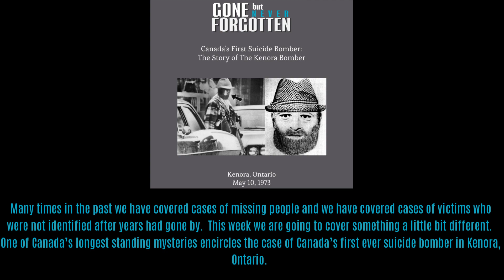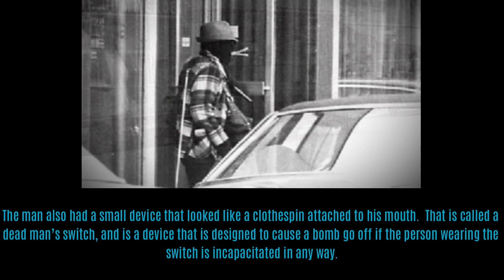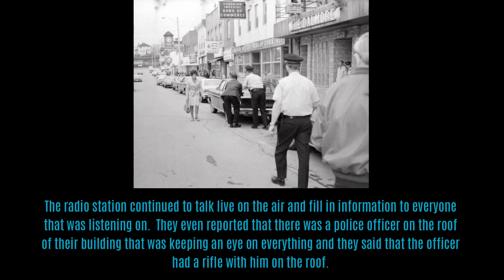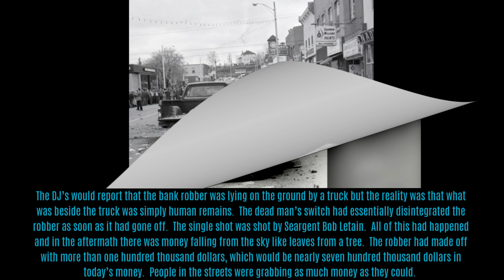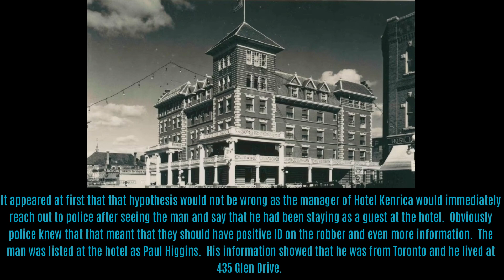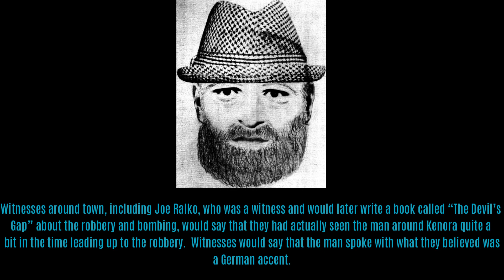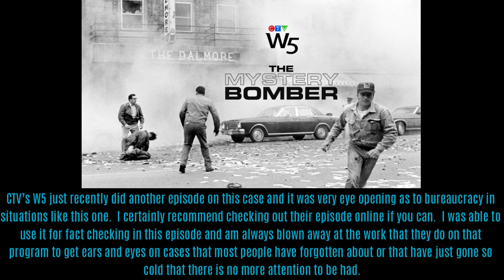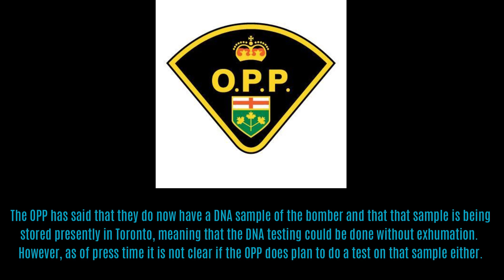106. Canada's First Suicide Bomber: The Story of The Kenora Bomber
Many times in the past we have covered cases of missing people and we have covered cases of victims who were not identified after years had gone by.  This week we are going to cover something a little bit different.  One of Canada’s longest standing mysteries encircles the case of Canada’s first ever suicide bomber in Kenora, Ontario.  The man entered the Canadian Imperial Bank of Commerce with the intent to rob the bank and a series of circumstances led to a sudden death when the bomb detonated and the entire thing was witnessed by many people who had arrived at the scene to watch the action.  Who was the man that robbed the bank that day and lost his life in the streets of Kenora?  Fifty years later nobody knows.